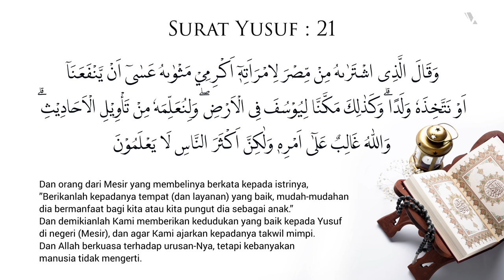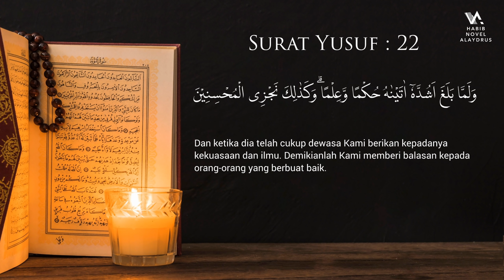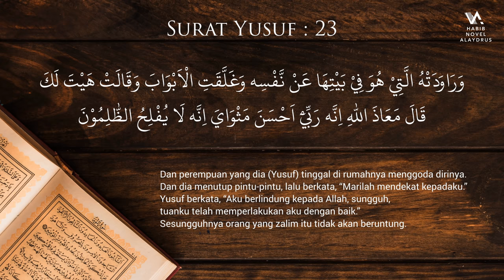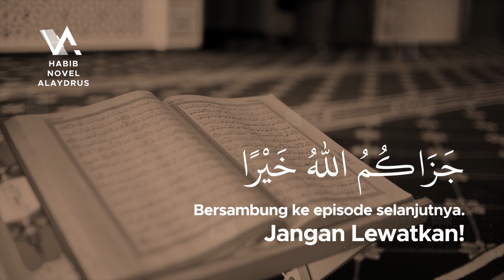CARA ALLAH ITU INDAH - Tadabbur Surat Yusuf Eps 11 ; Habib Novel Alaydrus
Jazaakumullaah khoiron ☺️🙏

Info Lengkap klik CARA ALLAH ITU INDAH - Tadabbur Al-Qur'an Surat Yusuf Eps 11 ; Habib Novel Alaydrus